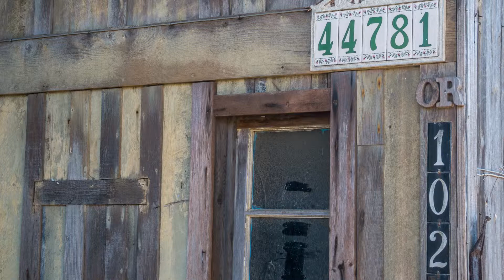Mendocino Trip - Ft Bragg - Days 4 & 5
Driving from Fort Bragg to Mendocino and stopping along CA 1 at some cliffs to shoot pictures of the ocean in the morning fog. Later in the afternoon, the sun came out onshore, but the marine layer was still very visible offshore.